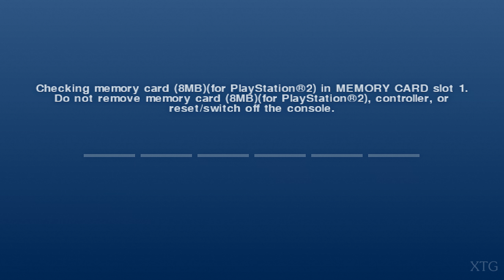[#2] Ford Street Racing PS2 Gameplay HD (PCSX2 v2.1.20)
Ford Street Racing PS2 Gameplay
Release Date: February 24, 2006
Platforms: Microsoft Windows, PlayStation 2, PlayStation Portable, Xbox
PCSX2 Settings:
Renderer: OpenGL (Hardware)
Interlacing (F5): Auto
Texture Filtering: Bilinear (PS2)
(✓) Accurate DATE
Internal Resolution: 5x Native
Anisotropic Filtering: 16x
Dithering: Off
Mipmapping: Automatic (Default)
CRC Hack Level: Automatic (Default)
Blending Accuracy: High
Texture Preloading: None (Default)
(✓) Enable HW Hacks:
(✓) Half-pixel Offset: Normal (Vertex)
TC Offset X: 480
TC Offset Y: 480
My PC Specs:
CPU: Intel Core i7-13700F
GPU: GeForce RTX 4060
Ram: 32GB
OS: Microsoft Windows 10 Pro
  0:00 Intro
  3:06 Race 1
  5:54 Race 2
  9:53 Race 3
12:28 Race 4